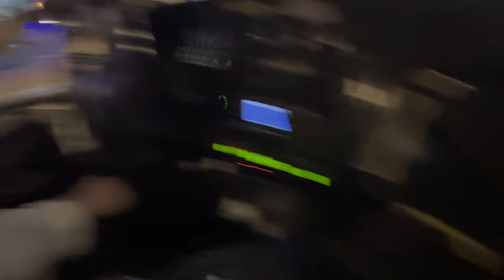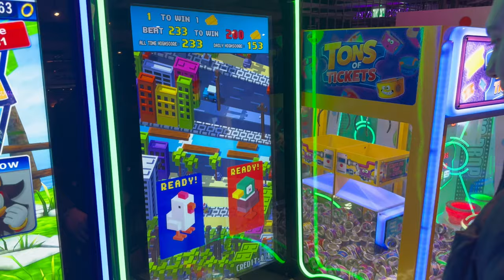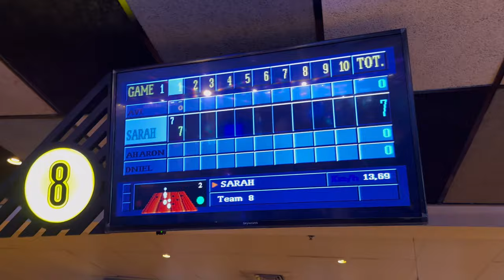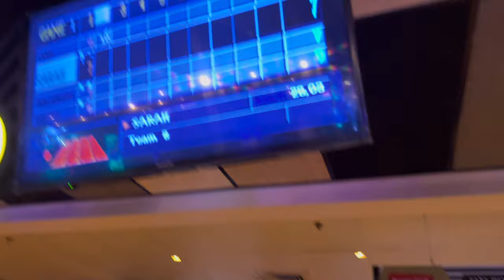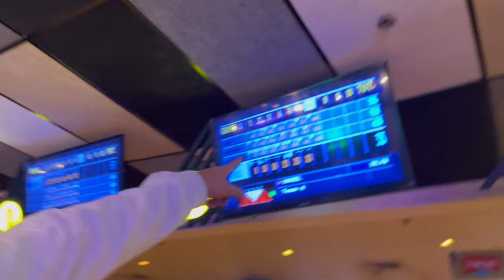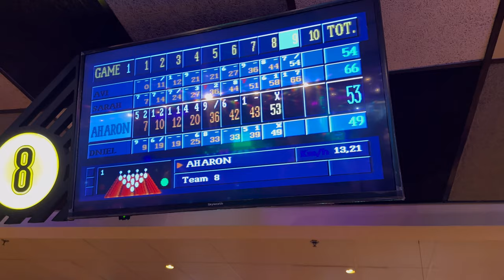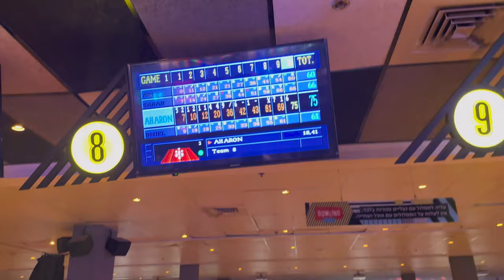FROM AMBULANCE TO BOWLING ALLEY: MY CRAZY DAY BEING BACK!!!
After 3 months, we're back with the VLOGS! Thank you all for your support and we'll make sure 2024 will be better than ever.